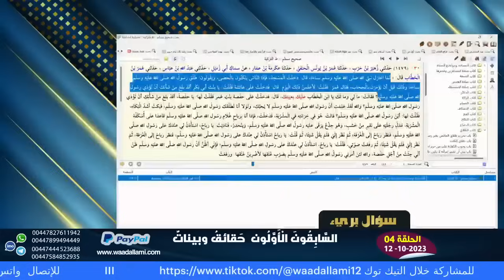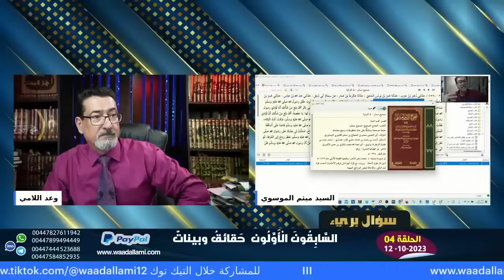صدق او لا تصدق عائشة قسيمة الجنة والنار وان العاص اشجع من الامام علي ع